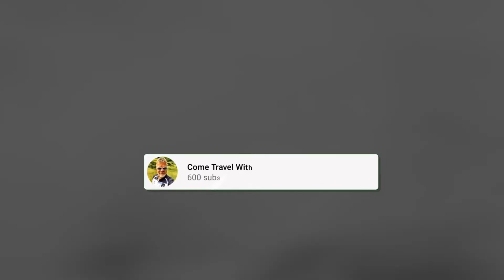Come Travel With Me - Back to Cape Town via Struis Bay 🇿🇦